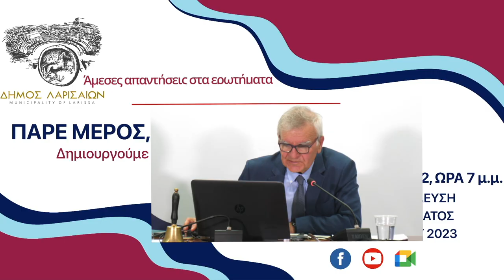Μεγάλη συμμετοχή στην ηλεκτρονική διαβούλευση για τον προυπολογισμό και το τεχνικό πρόγραμμα 2023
Σας ευχαριστούμε για την μεγάλη συμμετοχή και τις ερωτήσεις σας στην πρωτότυπη ηλεκτρονική διαβούλευση για τον προυπολογισμό και το τεχνικό πρόγραμμα του 2023.